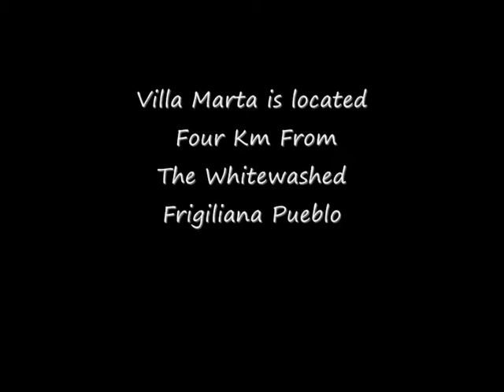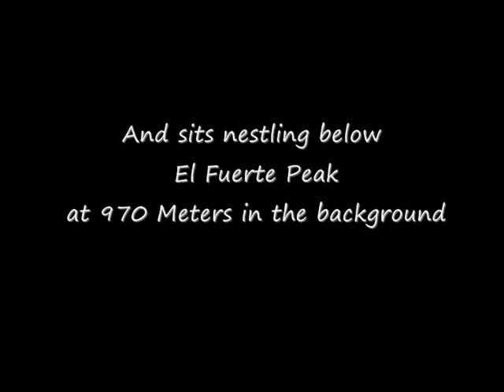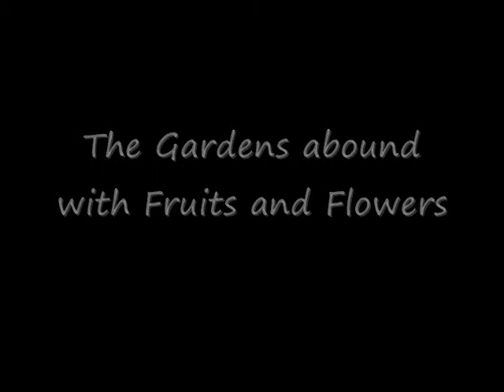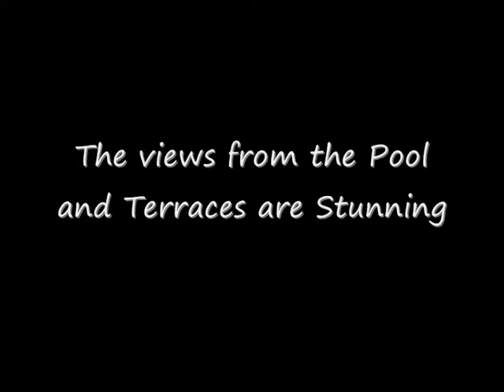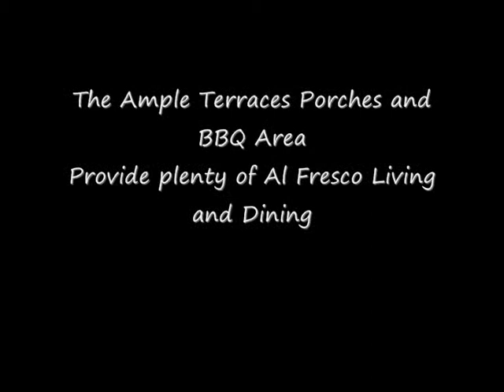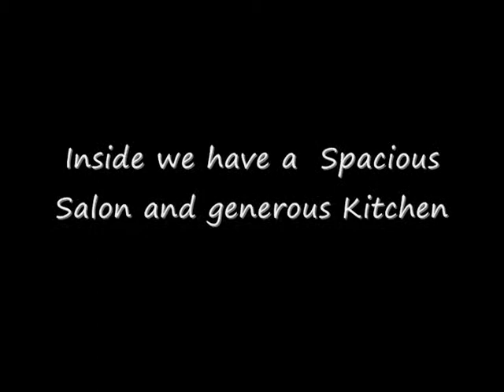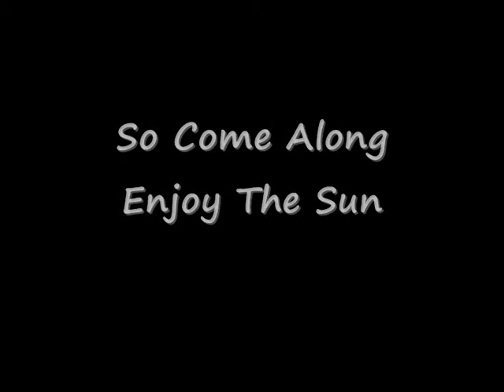Villa Marta the Movie 0001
Villa Marta is located about 4Km from Frigiliana in Malaga Spain